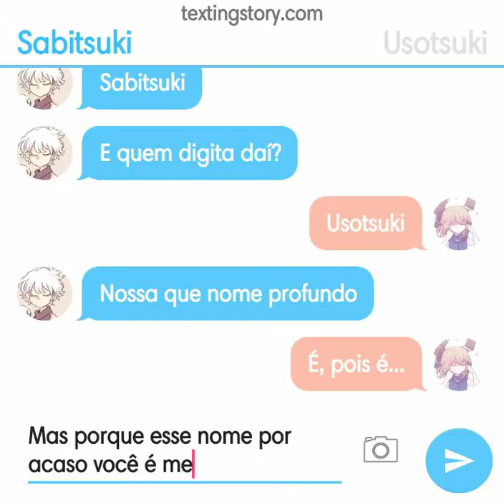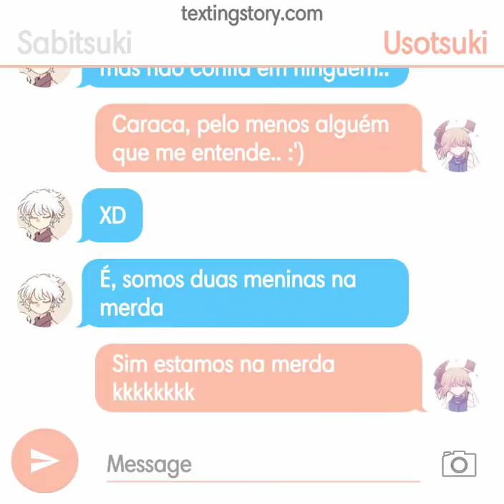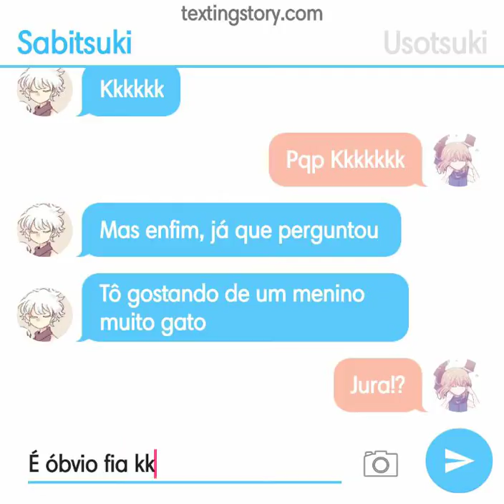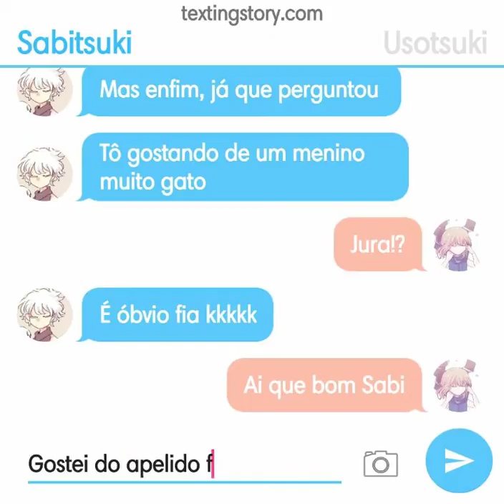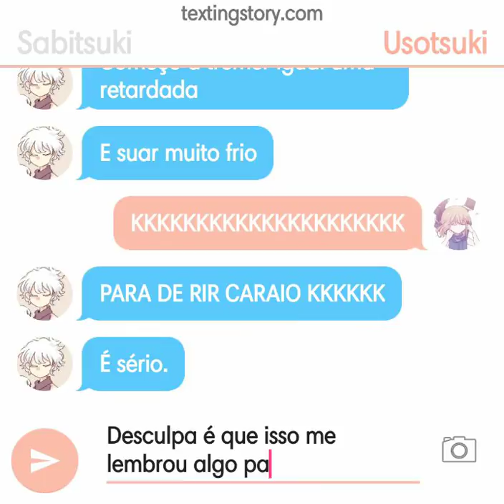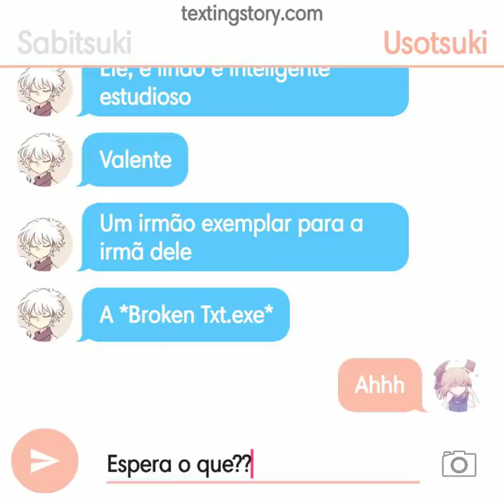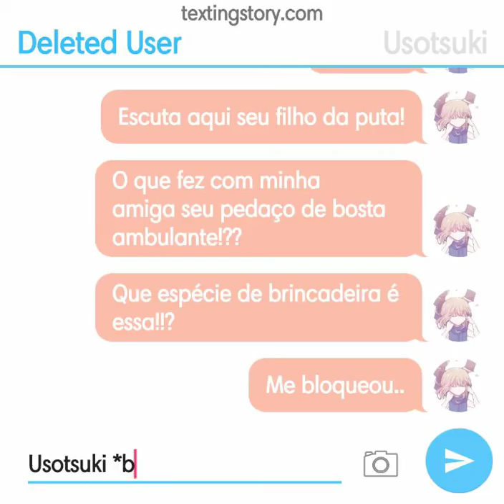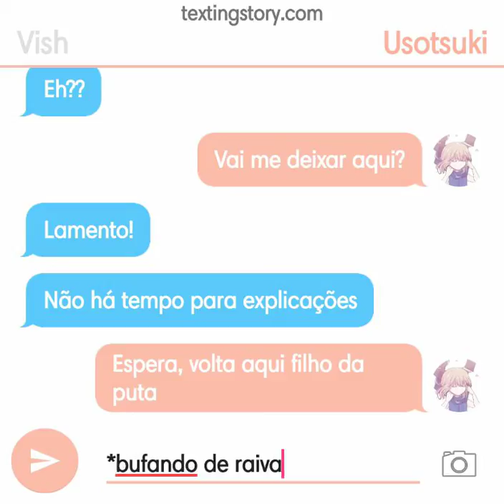As aventuras das sonhadoras ou sla que bosta eu coloco de nome part 1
Aviso esse contéudo não é para pessoas altamente alérgicas a retardadas(os como eu então cuidado contém contéudo retardado em alto escala kkkkkkkkkj mas se gostou deixe seu like e compartilha se você é um retardado otako fedido kkkkkkk se inscreve nessa merda que já nem ligo mais yt tá bugadasso. :/